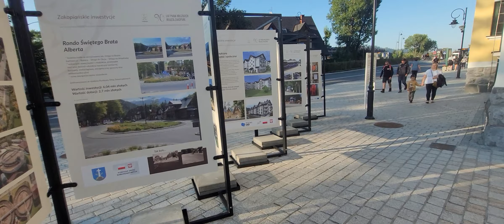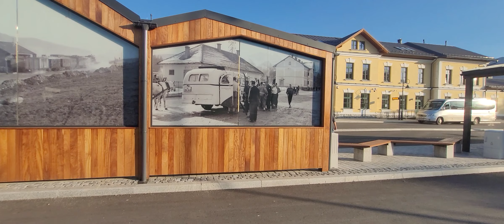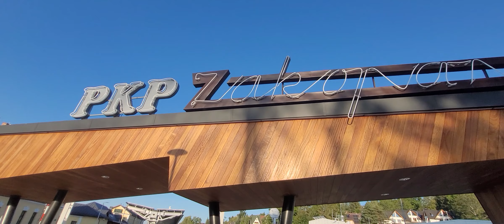Tak wygląda po remoncie - dworzec Zakopane PKS PKP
Zakopane remont dworca
Dworzec w Zakopanem